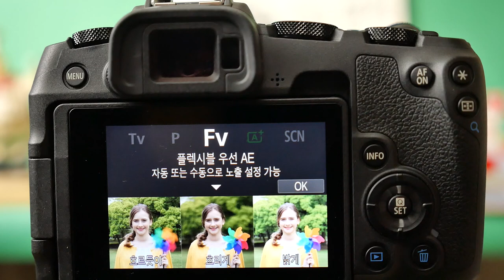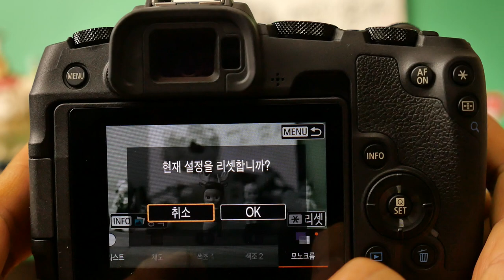P1030919 EOS RP creative